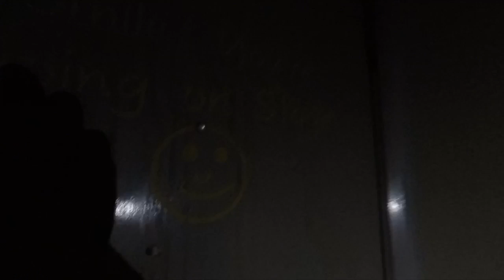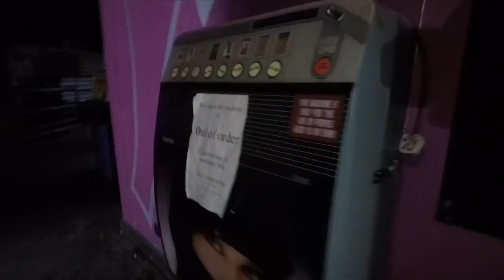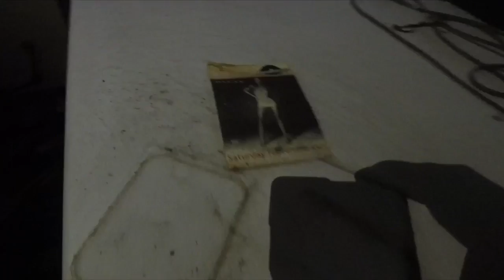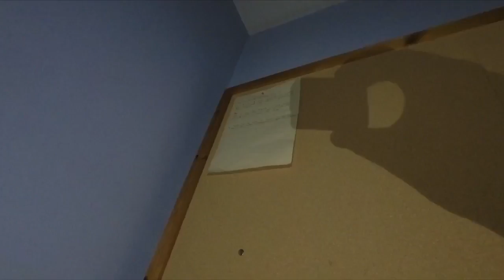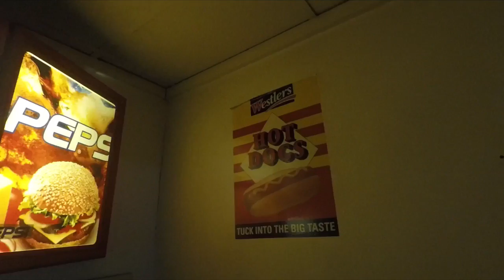A Tour Of The Abandoned Pulse Nightclub in Romford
A brief tour of what used to be the Pulse nightclub in Romford.

With the release of the movie Death Walks more and more people are interested to see inside what was once the most popular nightclub in Romford.

Pulse nightclub shut suddenly on 17th September 1999 and has been abandoned ever since. The club had three bars, a food area, dance floor and snug.

The video is shot with the GoPro Hero 5, in handheld mode with no attachments, hence the wobblevision.

Please excuse the music playing over this, which is provided by GoPro Splice. It was intended that the video would come with natural sound, however a security incident occurred while filming the tour, which needed censoring.